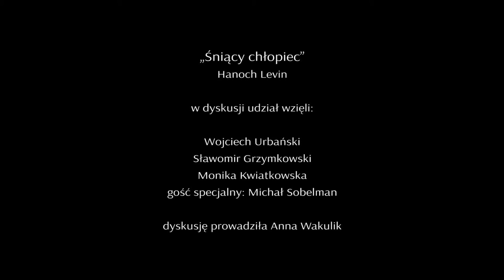Śniący chłopiec Hanoch Levin dyskusja Laboratorium Dramatu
Zapis dyskusji po czytaniu "Śniącego chłopca" Hanocha Levina w reż. Wojciecha Urbańskiego w ramach III Laboratorium Dramatu w Teatrze Dramatyczynym